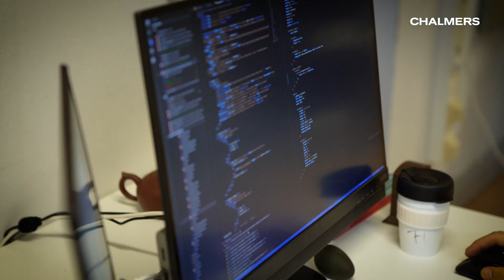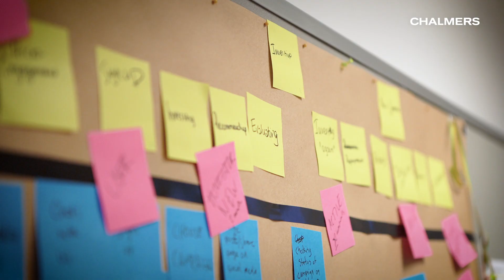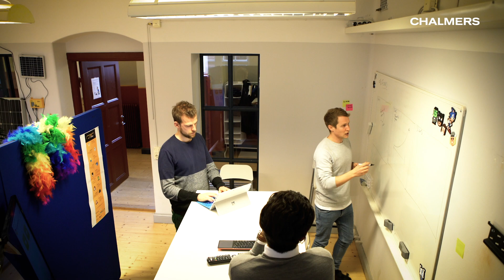A place to startup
(For English or Swedish subtitles, please adjust your personal preferences under settings in the mediaplayer).

One of the startups that has sprung from Chalmers University of Technology and our venture creation company, Chalmers Ventures is TRINE. The business idea is to make it possible for people to invest money, and do good – at the same time.

At Chalmers University of Technology, entrepreneurship is at the heart of everything we do. To us, it means something more. It means openness, co-creation, and flexibility. It means tackling real issues, trying out brave new ideas, and making a difference to the world.